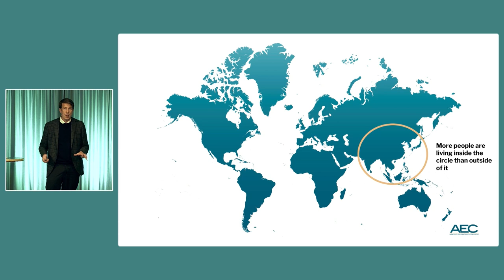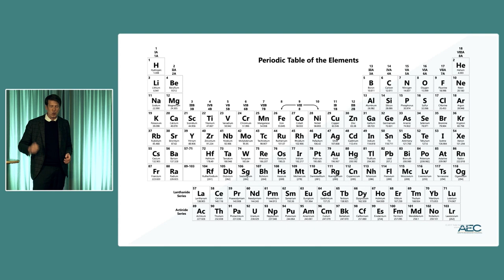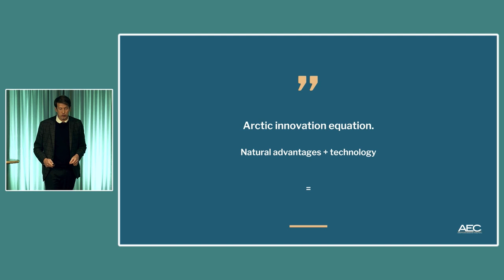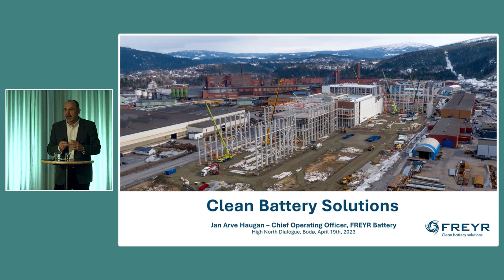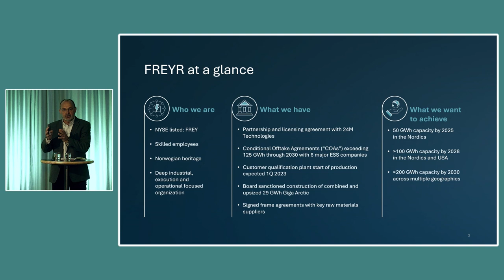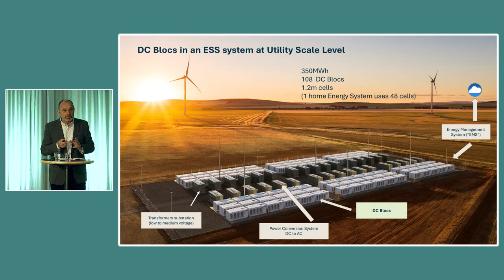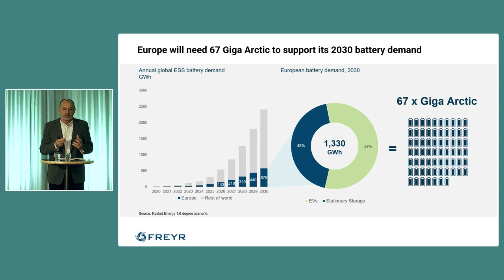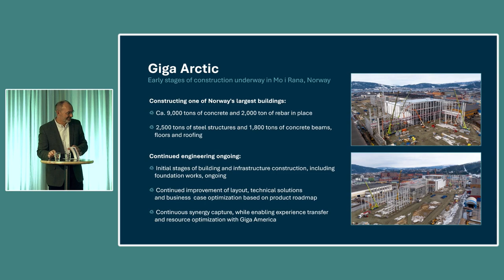High North Dialogue: Spaces of Opportunities in Business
Business activities in the Arctic are diversified when it comes to size and business sectors. A lot of the business activities are, however, connected to value creation from natural resources, and demanding big investments, well developed infrastructure, and handling of tensions and different interests to secure coexistence.
Business activities in the Arctic are often located in vulnerable nature characterized by harsh climate, demanding extra high attention to secure sustainability and reduce the risks of accidents and damage. The development of business in the Arctic may of some be regarded as a threat to the climate, and of others as one of the solutions for the climate crises.

What are the most promising possibilities when it comes to business in the Arctic in the future?
How do we secure the realization of this potential?
What could hinder the realization of sustainable business activities in the Arctic?

Panel:

Tara Sweeney, Principal and CEO of Tack 71 Strategies
Mads Qvist Frederiksen, Director, Arctic Economic Council
Knut Vidar Larssen, Vice president Operations, Barents sea, Equinor
Guro Brandshaug, Director of Development, Varanger Kraft
Jan Arve Haugan , COO , Freyr Battery Norway
Theresa Baikie, Impact and Benefit Agreement Coordinator at Nunatsiavut Government
Shaohui Zong, Student MSc Global Management, High North Center, Nord University

Moderator:

Liv Monica Stubholt, Partner, Law Firm Selmer AS